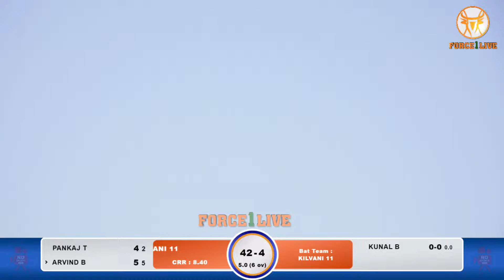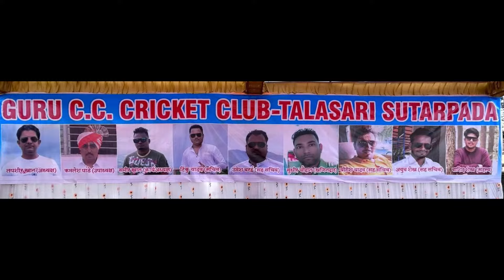Kilvani 11 VS Sharvi Kalasri11 || GURU C C TALASARI CRICKET TOURNAMENT 2024 || DAY 2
|| GURU C C TALASARI CRICKET TOURNAMENT 2024 || DAY 2 ||